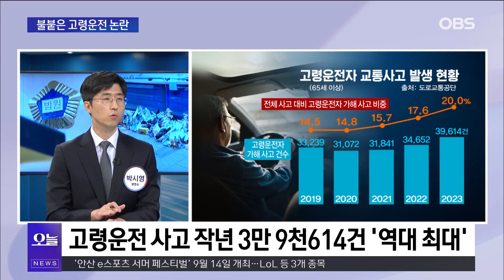박시영 변호사 "급발진 사고시 검사가 운전자 과실 입증 못하면 무죄"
서울 시청역 인근 9명의 목숨을 앗아간 '역주행 교통사고' 원인과 처벌에 관심이 쏠리고 있습니다.
시청역 사고로 인해 다수의 사망자가 발생했는데 최고 형량이 금고 5년이란 사실이 알려지면서 공분을 사고 있습니다.
사고 운전자와 동승했던 부인은 계속해서 급발진을 주장하고 있습니다. 하지만 경찰은 급발진 주장에 배치되는 정황들을 밝혀내고 있습니다.
만약 이번 사고 원인이 급발진이 아닌 것으로 판명된다면 향후 재판 과정에서 사고 운전자가 받게 되는 불이익은 없는지 반대로 사고 원인이 급발진으로 판명된다면 적용되는 혐의가 달라지게 되는지 박시영 변호사에게 들어봤습니다.